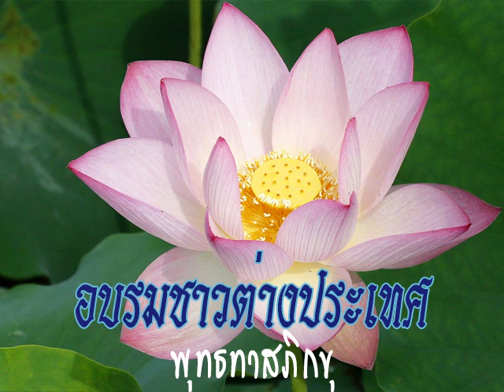2533 03 07 ประโยชน์ของอานาปานสติ